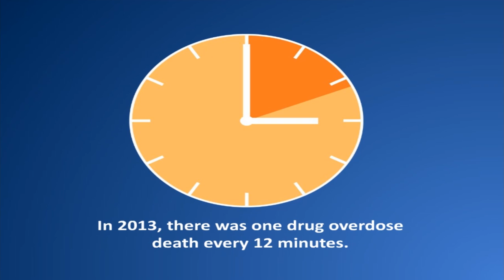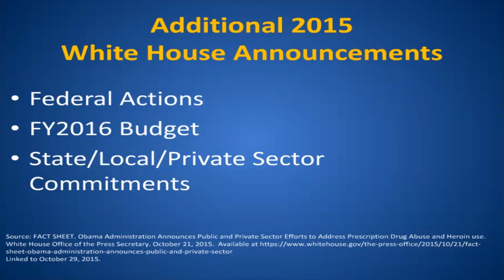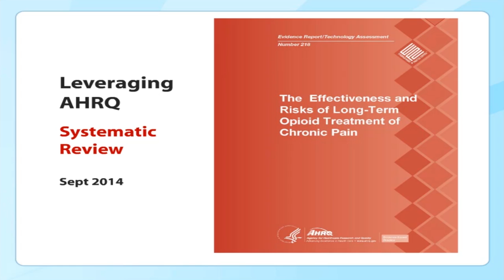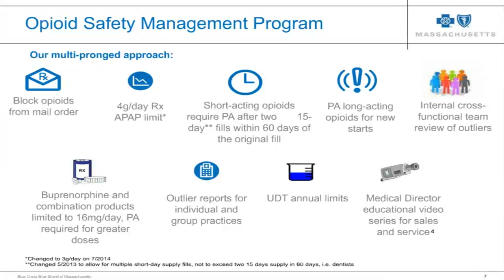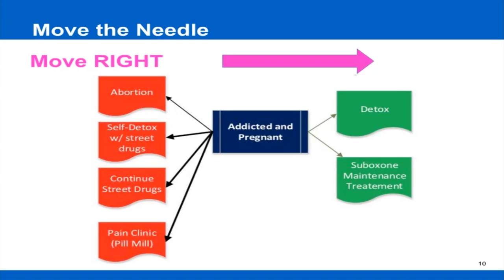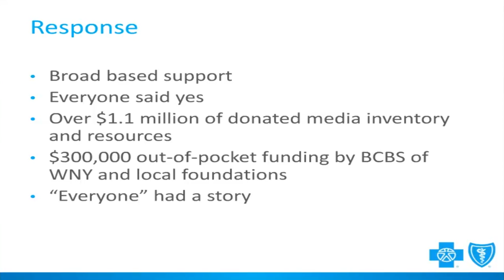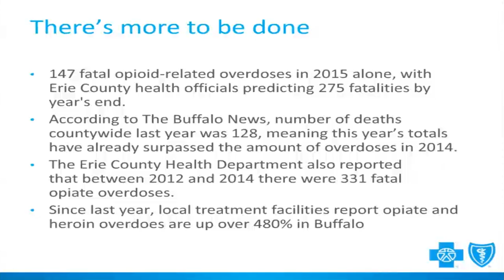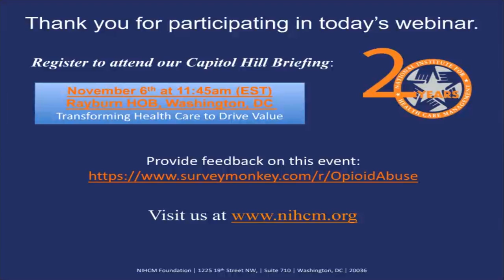Opioid Abuse in the U.S.: An Urgent Public Health Crisis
Webinar hosted on November 2, 2015 by the National Institute for Health Care Management Foundation

Remarks By:
-Cecilia McNamara Spitznas, White House Office of Drug Control Policy
-Grant T. Baldwin, CDC
-Tom Kowalski, Blue Cross Blue Shield of Massachusetts
-Dawn Marion Abel, BlueCross BlueShield of Tennessee
-Geogy Thomas, Dayspring Family Health Center
-Julie Snyder, HealthNow New York Inc.